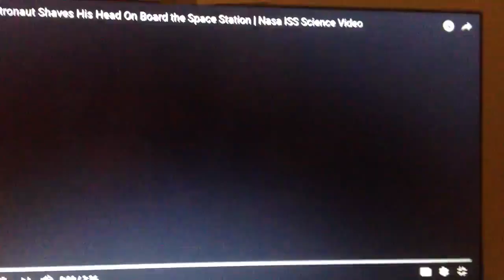Madison Star Moon - ISS SHILL EXPOSED